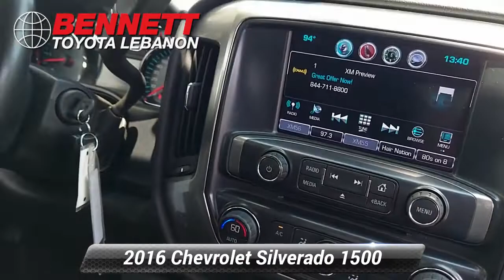Used 2016 Chevrolet Silverado 1500 LT, Lebanon, PA 4280B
Bennett Toyota of Lebanon

6-Speed Automatic Electronic with Overdrive, 4WD, Black Cloth, 110-Volt AC Power Outlet, 150 Amp Alternator, 4.2"Diagonal Color Display Driver Info Center, 6 Speaker Audio System, All Star Edition, Bluetooth* For Phone, Body Color Bodyside Moldings, Body Color Door Handles, Body Color Rear Bumper w/Cornersteps, Body-Color Grille Surround, Body-Color Headlamp Bezels, Body-Color Mirror Caps, Body-Color Power Adjustable Heated Outside Mirrors, Color-Keyed Carpeting w/Rubberized Vinyl Floor Mats, Deep-Tinted Glass, Driver & Front Passenger Illuminated Vanity Mirrors, Dual-Zone Automatic Climate Control, Electric Rear-Window Defogger, EZ Lift & Lower Tailgate, Front Body-Color Bumper, Front Chrome Bumper, Front Frame-Mounted Black Recovery Hooks, HD Radio, Heavy-Duty Rear Locking Differential, Hill Descent Control, Leather Wrapped Steering Wheel w/Cruise Controls, Manual Tilt Wheel Steering Column, Off-Road Suspension Package, OnStar 6 Months Guidance Plan, OnStar w/4G LTE, Power Windows w/Driver Express Up, Preferred Equipment Group 2LT, Rear 60/40 Folding Bench Seat (Folds Up), Rear Chrome Bumper, Rear Vision Camera w/Dynamic Guide Lines, Rear Wheelhouse Liners, Remote Keyless Entry, Remote Locking Tailgate, Remote Vehicle Starter System, Single Slot CD/MP3 Player, Steering Wheel Audio Controls, Theft Deterrent System (Unauthorized Entry), Thin Profile LED Fog Lamps, Trailering Package. Deep Ocean Blue Metallic 2016 Chevrolet Silverado 1500 LT LT2 4WD 6-Speed Automatic Electronic with Overdrive EcoTec3 5.3L V8Bennett Toyota offers a wide selection of new and preowned vehicles. On most vehicles we offer a powertrain warranty. We also offer a great selection of extended warranties. Ask us about our market based pricing on all vehicles and what that means to you.Since 1951, The Bennett Automotive Group has built a family tradition of honesty, trust and integrity while serving the Greater Lehigh Valley, Wyoming Valley and surrounding communities. We are proud to announce our newest member to the automotive group, Bennett Toyota of Lebanon, who will proudly serve the Lebanon Valley and surrounding communities, including Lebanon, Hershey, Harrisburg, York, Lancaster, Manheim, Reading, Sinking Spring, Mechanicsburg and Hamburg and providing world class service that over 100,000 customers have experienced at a Bennett dealership over the past 69 years. The Bennett Automotive Group is family owned and operated and our staff of dedicated team members at our six locations is eager to share their knowledge and enthusiasm. Experience A WORLD OF DIFFERENCE today at Bennett Toyota of Lebanon.Reviews:* Powerful, fuel-efficient engines; many available configurations; well-built, comfortable interior; quiet highway ride. Source: Edmunds* Quick acceleration and strong towing and hauling ability, thanks to available V8 engines; front seats are comfortable for long drives; cabin is pleasingly quiet at highway speeds. Source: Edmunds

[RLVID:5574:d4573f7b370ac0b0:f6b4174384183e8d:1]